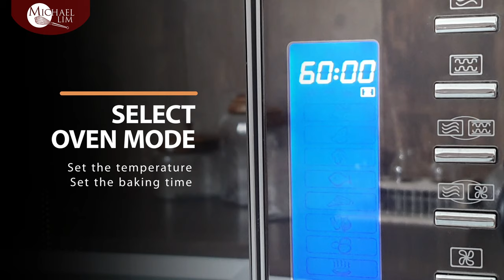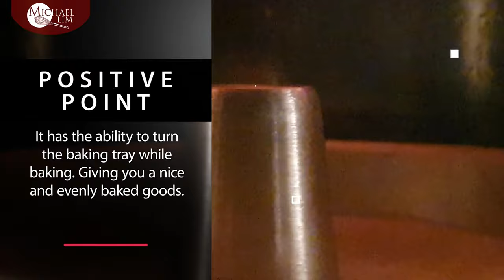Which type of microwave oven can we use to bake cakes?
My new channel for animal lovers.

One of my facebook follow has small issues making this recipe. So I have trying to experiment on it to solve the issues. The ingredients used in this recipe are very basic. Is up to you to add any flavour like vanilla essence or extract.  Will experiment it further for better results. Enjoy and happy baking.

MUSIC
Song: Til Next Time
By: Ikson